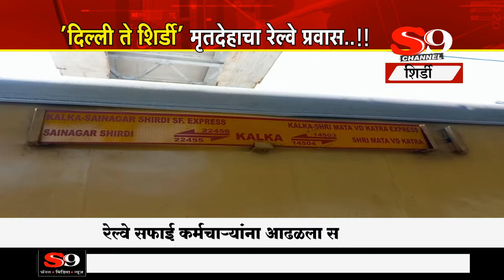'दिल्ली ते शिर्डी' मृतदेहाचा रेल्वे प्रवास...कोरोना बाधित असल्याचा संशय..!!